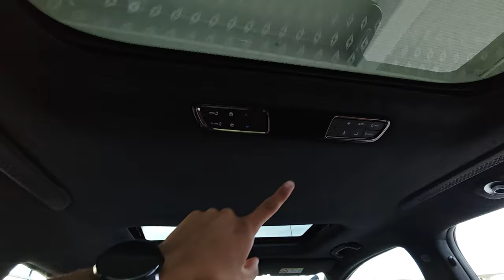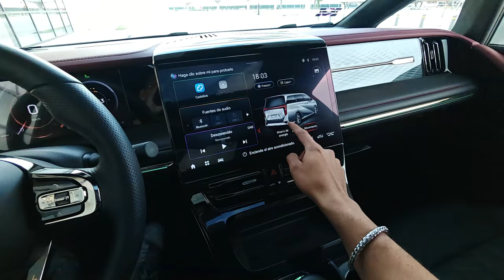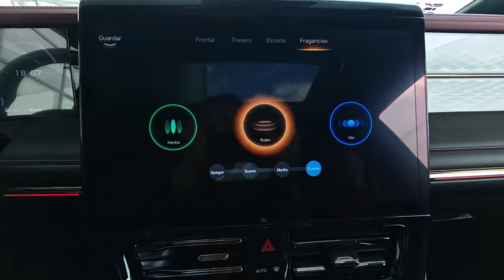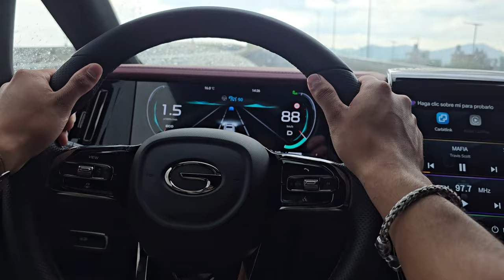GAC GN8 / DE SERIE DE NETFLIX!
Musica;
Discombobulate by tubebackr   / tubebackr